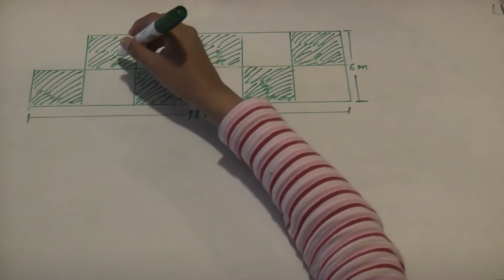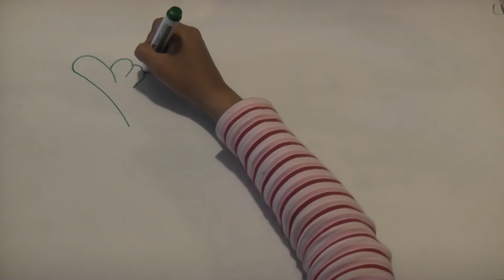Áreas Sombreadas en un Rectángulo Súper Fácil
Alexandra te enseña a resolver las áreas sombreadas en un rectángulo súper fácil. En este vídeo tienes un ejercicio donde el áreasombreada resulta ser un triángulo y se debe aplicar la fórmula.